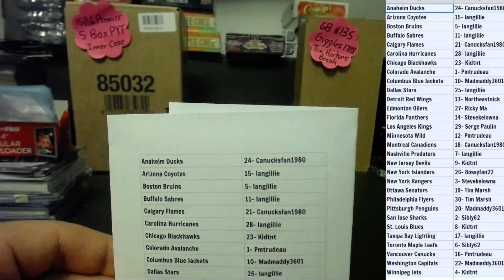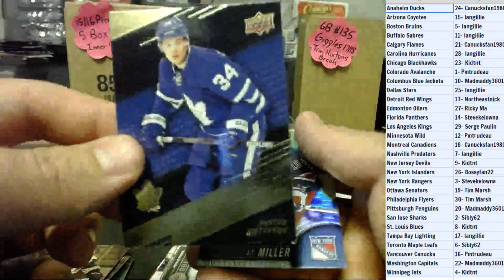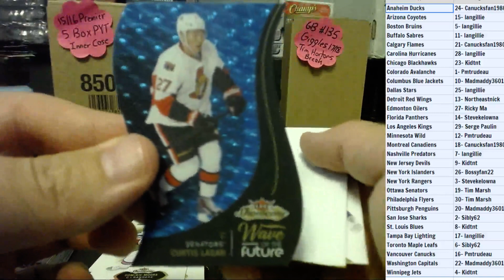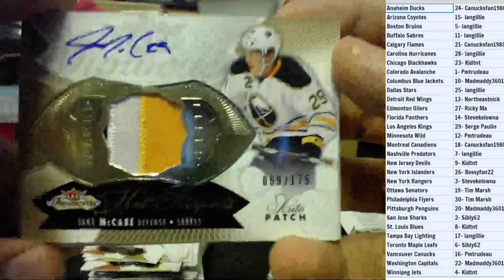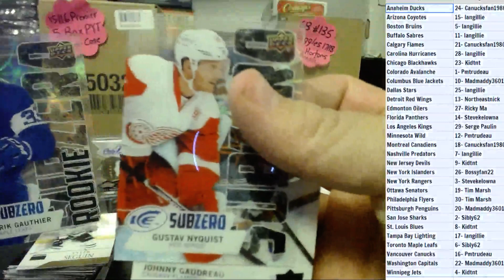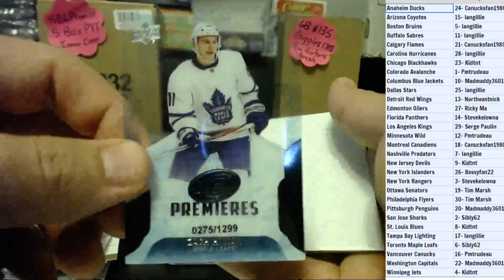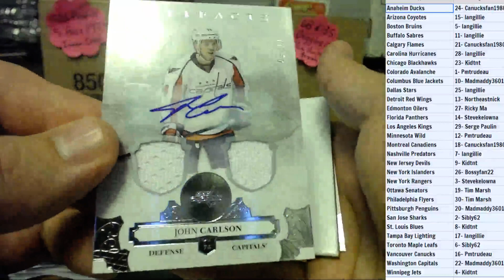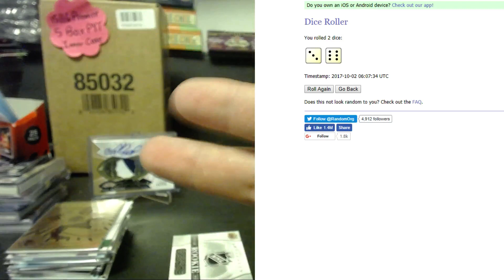GB #138 3 BOX $13 MIXER BREAK